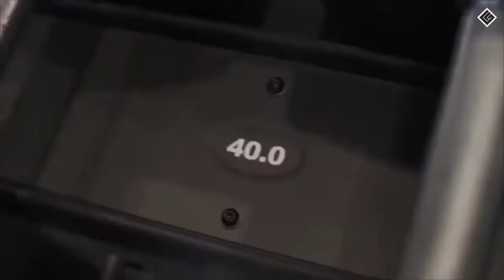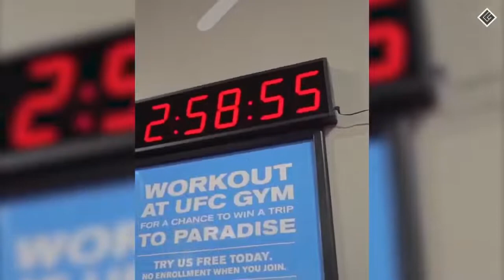エクササイズミュージック🔥ベストエクササイズミュージックミックス2021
ワークアウト音楽、ワークアウト、ジム、ワークアウトミュージックミックス、モチベーショントレーニング、音楽2022、ジムモチベーション、ジムミュージック、最高のジムモチベーション、トレーニングモチベーション、モチベーション、モチベーション音楽、ワークアウトトレーニング音楽、ランニングソング、ワークアウトモチベーション音楽、ワークアウトソング、ボディービルディング 、音楽プレイリスト、ジム音楽2022,ジムミュージック2021、ワークアウトミュージックミックス、ウィズハリファ、トゥパック、カニエウェスト、ドレイク、トワーク、トラップ、ラップ、ジムモチベーション2021、ワークアウトモチベーション、ドウェインジョンソン、ボディービルディング、ヒップホップ、アランウォーカー、フェード、ワークアウトミュージック、NEFFEX、ANLLELA SAGRA、モチベーションミュージック、ジムソング、ジムモチベーションソング、ベストワークアウトミュージック、